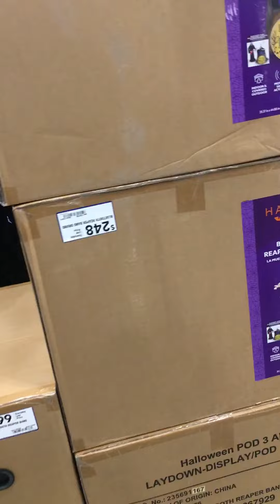Reviewing The Lowes Band in Person!!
Hey guys welcome back to another video! Today me and my friends checked out the reaper band that was set up in one of their local Lowes.  They are really cool in person and I'm really considering buying the guitar reaper.